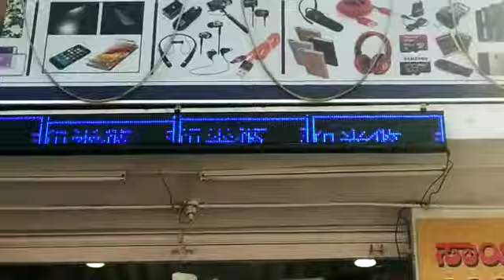Wide Display#Hot selling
A.J.electronics
Whole sales
Top brand
ISO certified
BIS certified